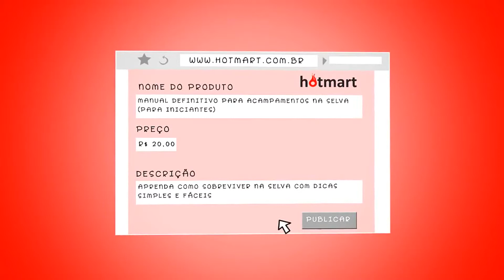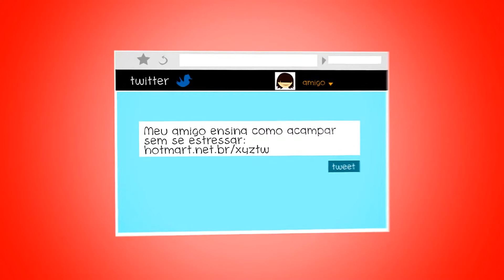Vender conteúdo digital nunca foi tão fácil Conheça o Hotmart1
Manual de como Importar em Varios Paises de Fornecedores e Outros Expert

PACOTE PROMOCIONAL: "Tópicos Avançados (5 volumes)" + eBook "As 5 etapas do planejamento financeiro"

Criando Prosperidade - Como Ganhar DINHEIRO, Quitar DÍVIDAS e MUDAR DE VIDA

Método Reconquistar 2.0 + Áudio Livro + Consulta + 15 Vídeos Explicativos + 3 Livros Bônus